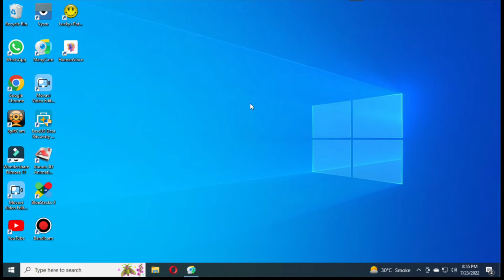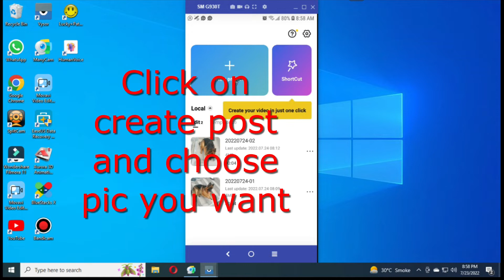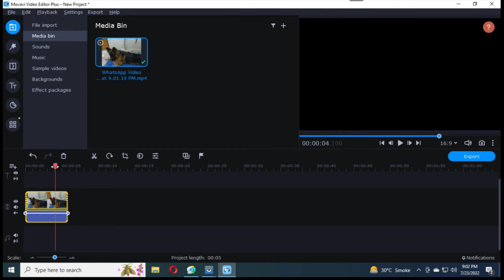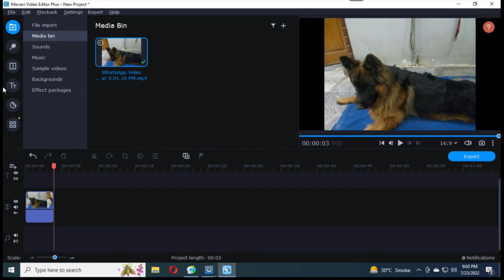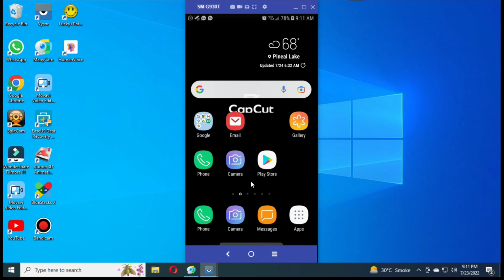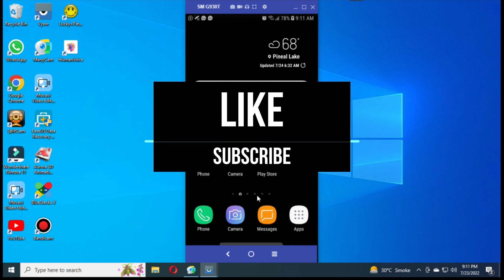make your picture into 3d live wallpaper on your phone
easy way to turn your picture into live 3d wallpaper